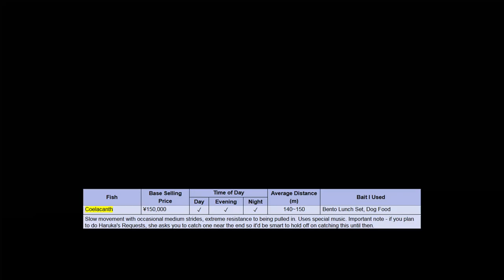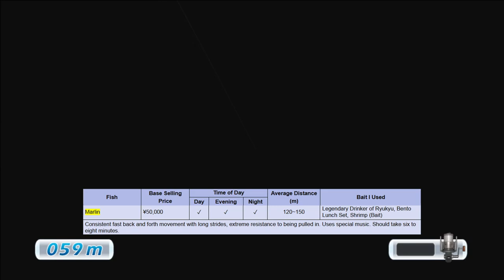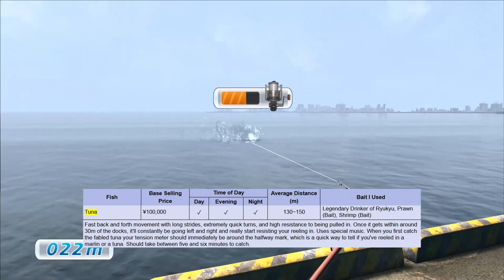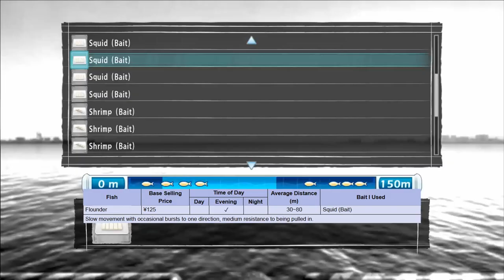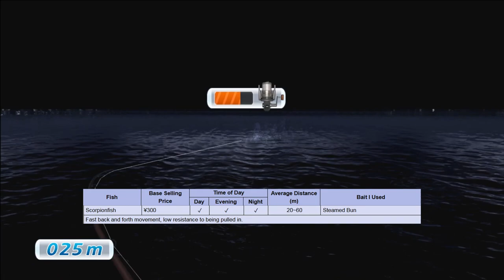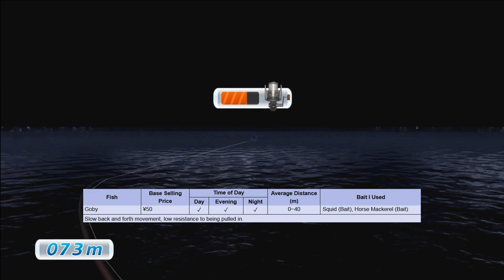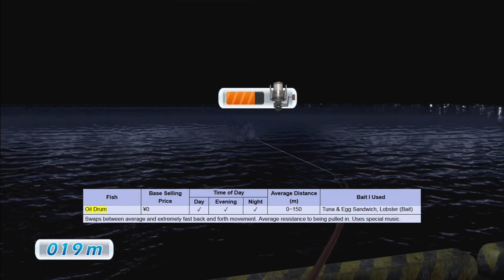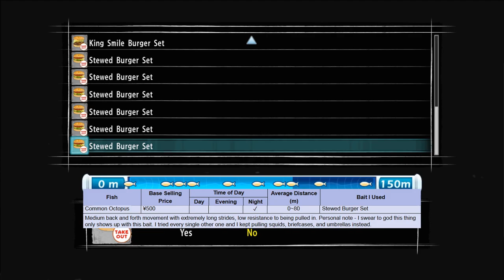Yakuza: Dead Souls Fishing Completion Guide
If you're going for minigame completion in Yakuza: Dead Souls, fishing might be the one that you spend the longest on. Fishing involves selecting bait, tossing it out to a fish that's within the range for said bait, pressing the X button quickly when prompted, and reeling the fish in. The process of reeling has you aiming the rod in the direction the fish is holding while either pulling the rod back or pushing it forward, all the while holding the reel-in button to pull the fish in and the slack button when the tension gauge gets too high. It's simple overall but for some reason Dead Souls' fishing is extremely slow when compared to Yakuza 3 and 4. Some fish can take up to 10 minutes regardless of your skill simply due to the fact you both reel fish in slowly and fish are generally resistant to being reeled in. Any fish you catch can immediately be sold to the angler near the fishing spot for 20% more than you'd get at Ebisu Pawn.

All of the baits listed in the charts are the ones I have personally found best to reel them in, however it is completely possible to catch each of these fish with the four baits available to you at the docks on your first playthrough.

Timestamps for each fish:
0:00 Coelacanth
5:26 Marlin
14:19 Tuna
21:10 Squid
22:40 Flounder
23:48 Sea Bream
26:28 Scorpionfish
27:28 Thread-Sale Filefish
28:36 Prawn
29:45 Eel
30:53 Goby
32:25 Oil Drum
37:04 Briefcase
38:25 Umbrella
39:21 Great White Shark
45:15 Ito
47:26 Oarfish
53:22 Giant Crab
55:27 Octopus
56:39 Zombie